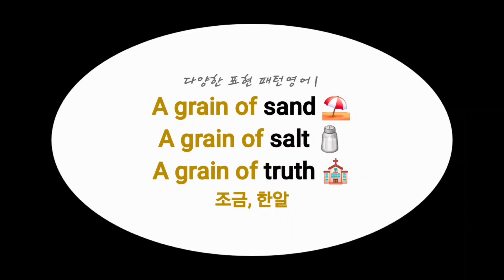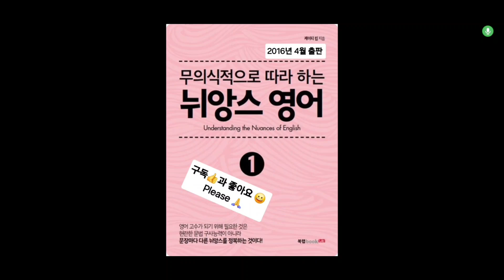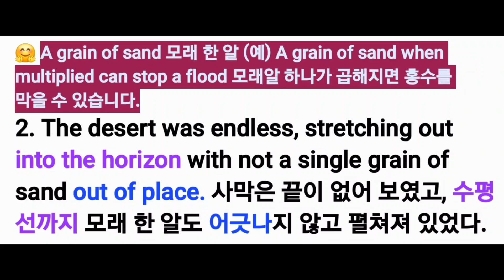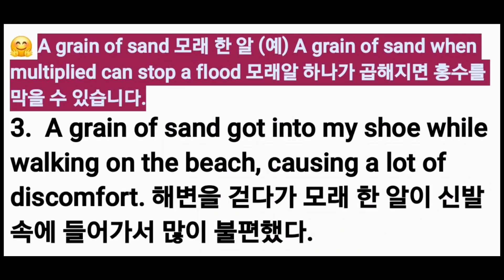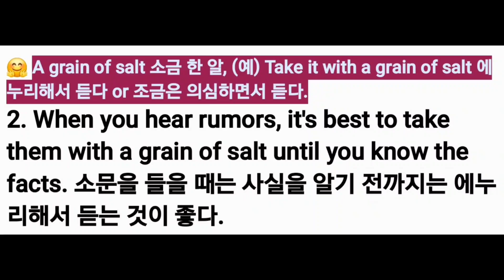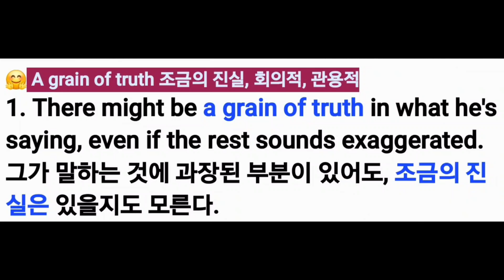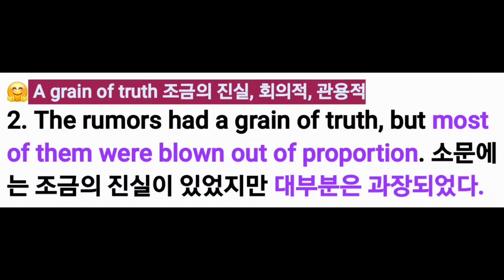1. A grain of sand, A grain of salt, A grain of truth 조금, 한알